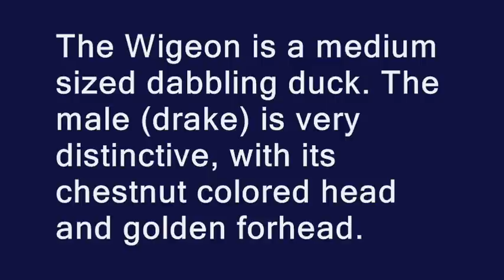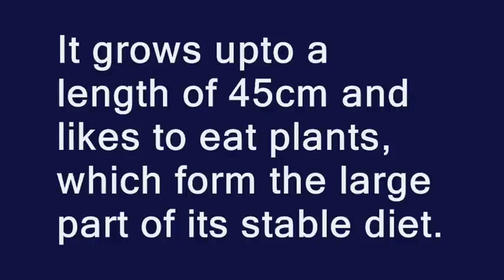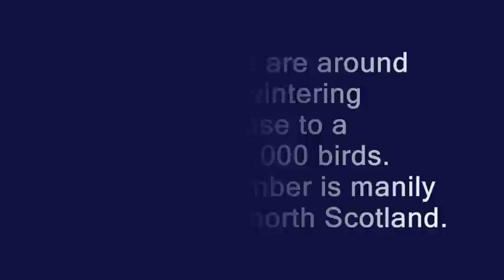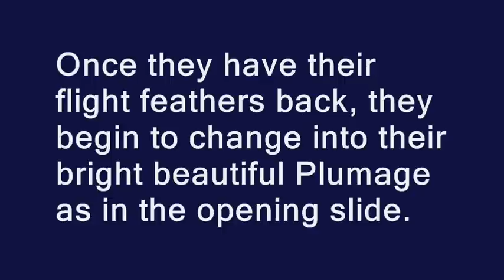Wildlife files The Wigeon Duck September 2009